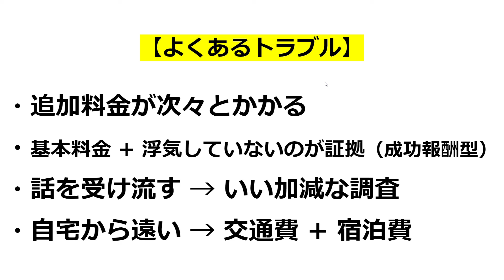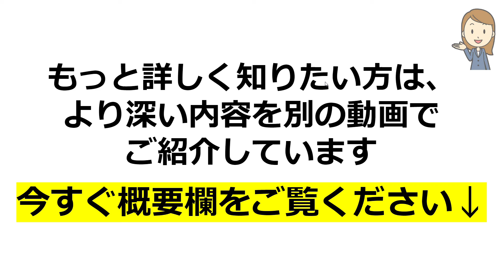静岡県三島市の浮気調査が出来る探偵事務所を見分ける方法 【3分でわかる】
浮気調査に強い探偵事務所を無料ですぐに教えてくれるサイト

浮気調査に優れた探偵事務所の選び方

浮気調査に強い探偵を上手に選ぶポイントを3分で紹介。
最も早く安く安心出来る探偵事務所（興信所）を選ぶ方法を教えます。
浮気調査を静岡県三島市でしたいときの探偵事務所の選び方や費用についてお話しています。
浮気調査をするために静岡県三島市で探偵事務所を探しているあなた！ココでは探偵事務所の選び方のポイントについてお話しています。
自分でやみくもに探偵事務所を探すのはすごく大変です。
今すぐ動画をご覧下さいね！